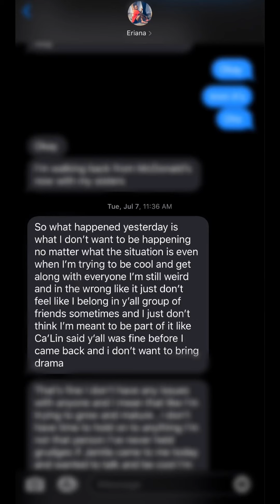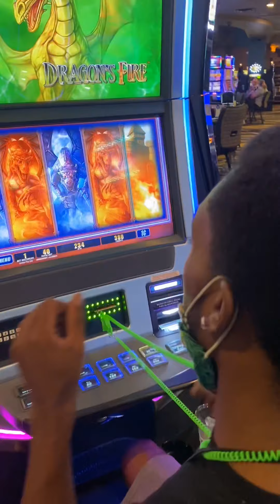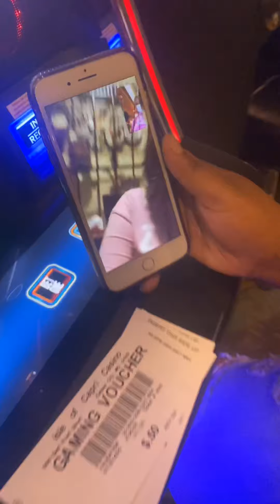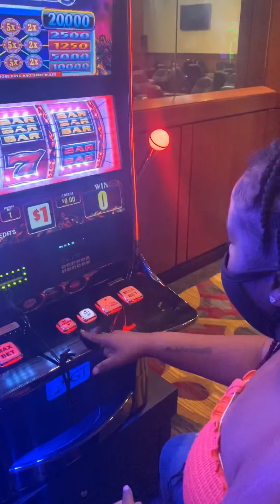THE WOOD•Ep8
Mo Problems Mo Weed!
S1E8
Two night at The Casino Remy Resorts , Ca’Lin is Fed up with the drama DeAsia chimes in, Destiny can’t win for losing at the casino, Kennadee brings out her inner Biggie.